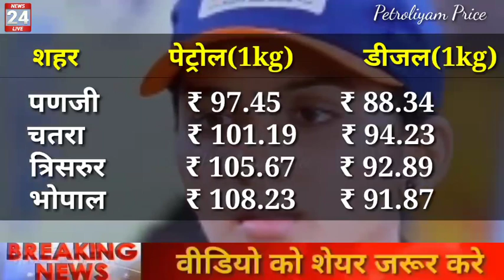Petrol price today, 20/01/2022, aaj ka lpg ka bhav ! petrol, Petrol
Petrol price today, 17/01/2022, aaj ka lpg ka bhav ! petrol, Petrol
HP gas price 17/01/2022, aaj ka lpg ka bhav | Lpg rate today !Lpg Price Today Lpg gas ka bhaw
lpg gas price 18/01/2022, aaj ka lpg ka bhav | Lpg rate today !petrol cartoon
ka rate Lpg gas rate: today lpg rate
HP Mandatory Inspection।
बड़ी खुशखबरी! 18 जनवरी 2022 से सभी रसोई गैस सिलेंडर वालों के लिए | एजेंसी वाले भी नहीं बताएंगे
LPG गैस सिलेंडर आज का दाम | LPG Rate 18 January 2022 | New PriceToday indian Bharat HP Gas Cylinder
Today Petrol Diesel Rate 17 January 2022 | Aaj Ka Petrol Diesel Ka Bhav | आज का पेट्रोल डीजल का भाव
Molkki | मोलक्की | Ep. 301 & 302 | Recap
आज की सबसे बड़ी खबर ! Aaj ke mukhya samachaar! today_breaking_news 17_January_2022
GB Road Delhi | GB Road | GB Road Delhi 64 Live | Delhi GB Road | GB Road Latest Videos | G B Road